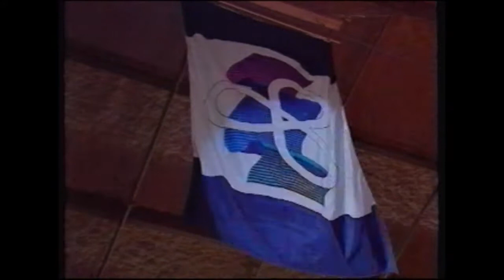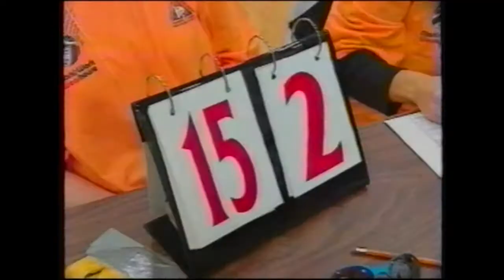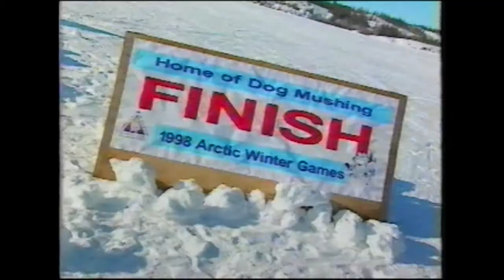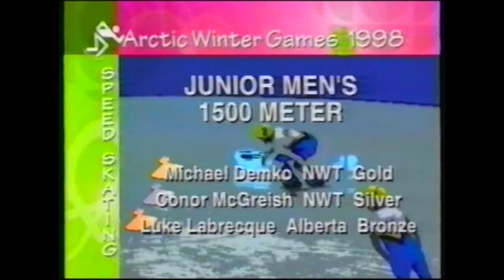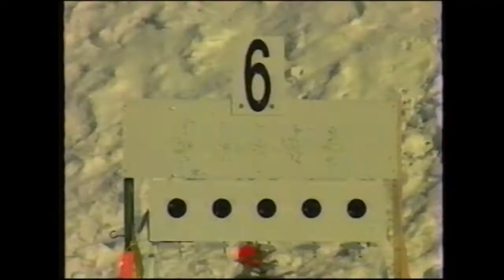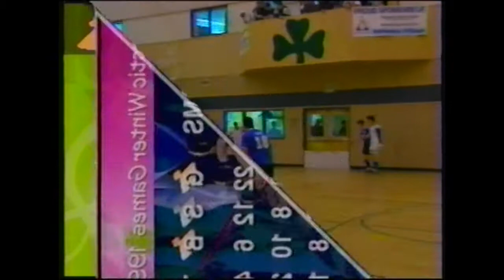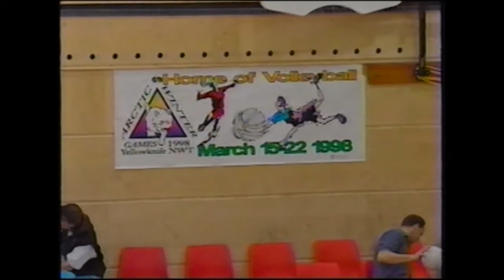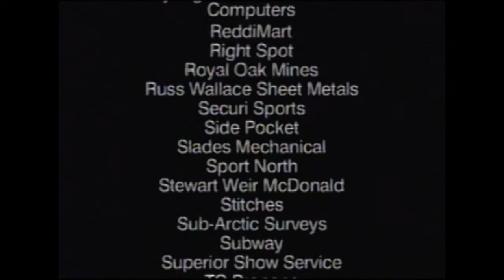1998 Arctic Winter Games